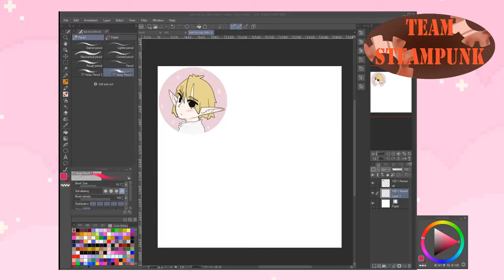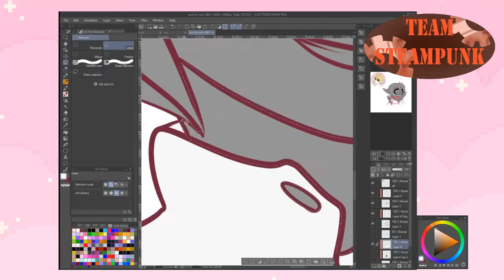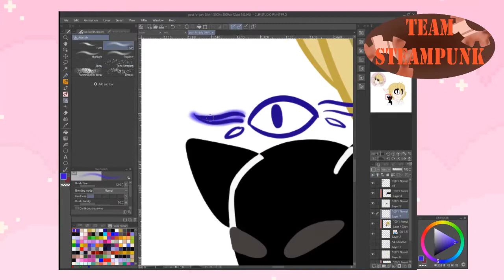Ozzie | SPEEDPAINT | ARTFIGHT 2021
Check out the finished product!

Channel Art - Myself

Endcard music: Shawn Wasabi
Track - "Marble Soda"

Song - Cosmo Sheldrake